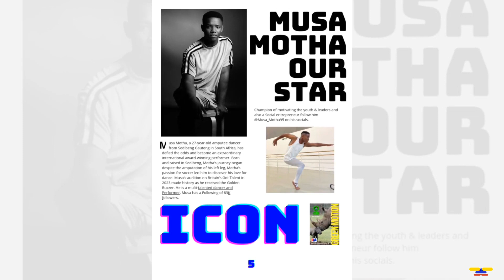RAAN Magazine Issue 19 Volume 04 Features @Mojalefa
RAAN Magazine Issue 19 Volume 04 Catch our latest Official Deluxe Issue of the RAAN Magazine 2023. Featuring our local champion representing the new local Chisanyama, a Social motivator known as @*MojalefaMokhomong* . Get your latest of the trending features. The Official Deluxe edition Volume 04 Issue 19 Is Out NOW!!! *@MojalefaMokhomong ROYALTY Top99Chisanyama*